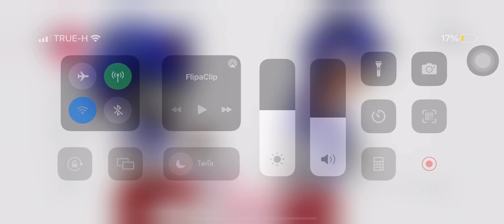Swap Faker and EXE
Faker.EXE and EXE Faker